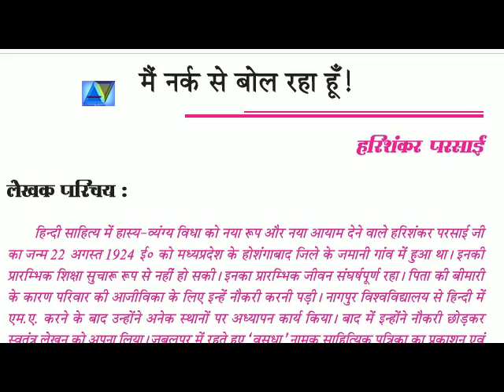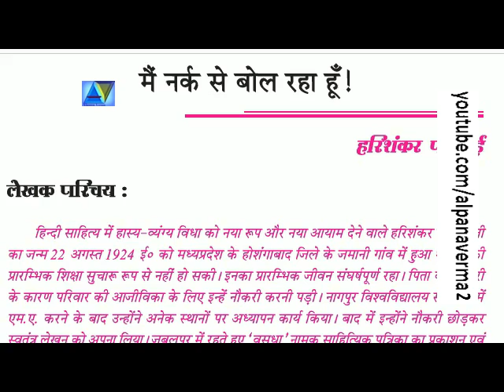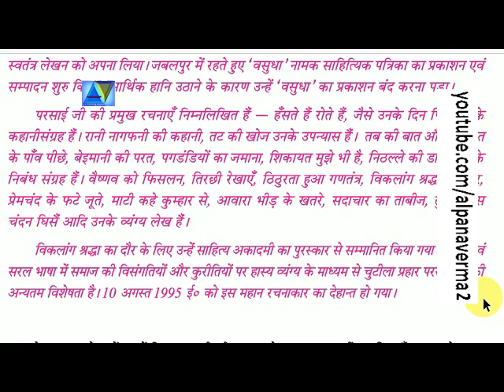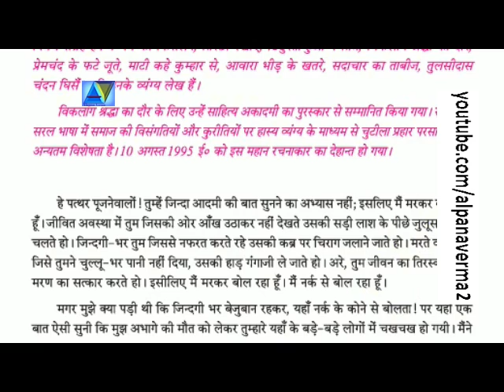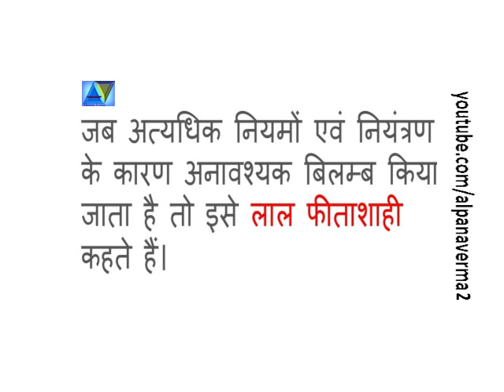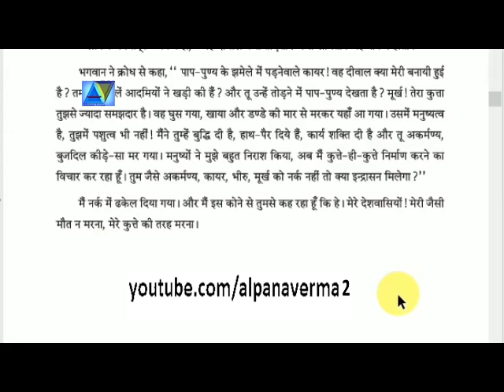Main Narak se bol raha hun मैं नर्क से बोल रहा हूँ -हरिशंकर परसाई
(व्यंग्य रचना ) वाचन और प्रस्तुति : अल्पना वर्मा